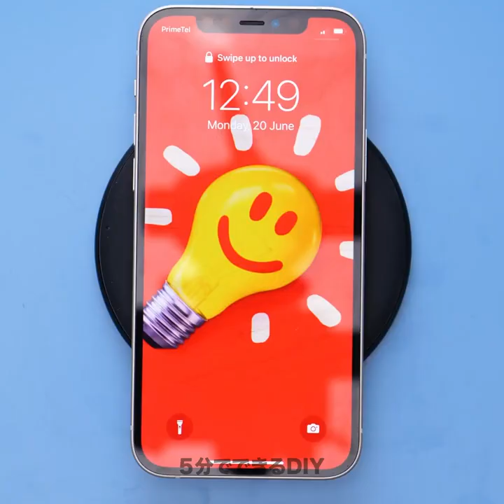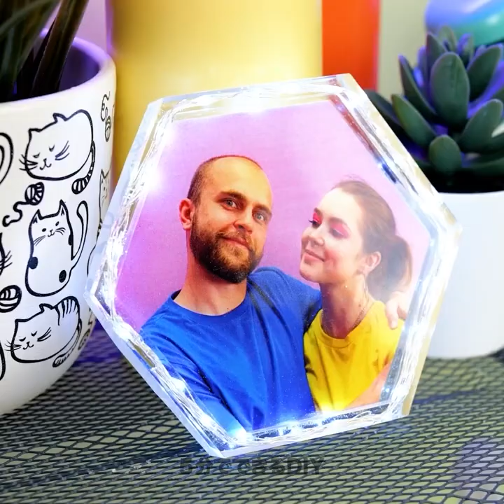すっごく素敵に見えるエポキシ樹脂DIY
創造力を爆発させたいですか？それならエポキシ樹脂を使ったDIYを紹介する動画、すっごく素敵に見えるエポキシ樹脂DIYをご覧ください！
エポキシ樹脂を使った魅力的なプロジェクトを紹介しながら、芸術の世界へお誘いします！
今日の動画にはジュエリーやコースター、アートワーク、インテリアなど、あなたの次のDIYの冒険のためのインスピレーションが詰まっています。息をのむような仕上げ、鮮やかな色、光沢のある表面を実現するための秘訣をご紹介します。初心者でも経験豊富なアーティストでも、エポキシ樹脂を使った作品に感嘆するはず！エポキシ樹脂の無限の可能性を引き出す、クリエイティブな旅に出かけましょう！

00:00 DIYエポキシ樹脂クラフト
00:14 DIY カラフルイヤリング
00:28 DIY 可愛いペン
02:20 DIYコーヒーテーブル